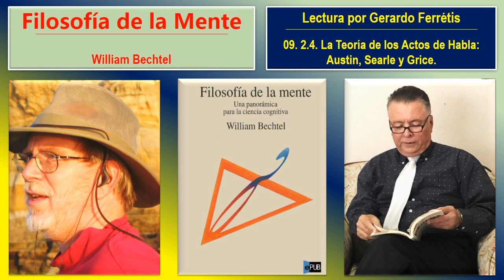Filosofía de la Mente. 09. 2.4. La Teoría de los Actos de Habla. Austin, Searle y Grice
Filosofía de la Mente. William Bechtel
Una Panorámica para la Ciencia Cognitiva.
Filosofía de la Mente. William Bechtel. 09. 2. Análisis Filosóficos del Lenguaje. 2.4. La Teoría de los Actos de Habla: Austin, Searle y Grice.
Lectura por el Maestro Gerardo Ferrétiz de León